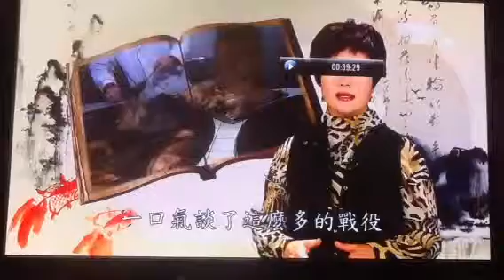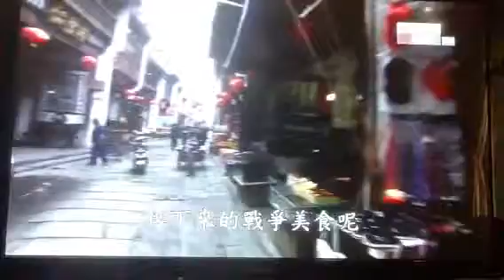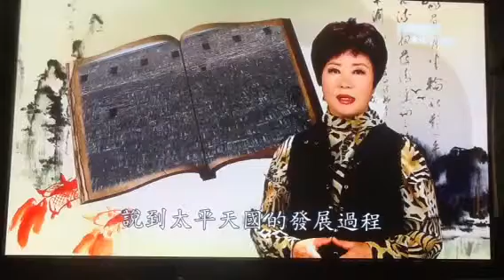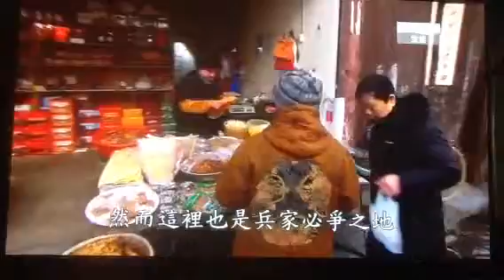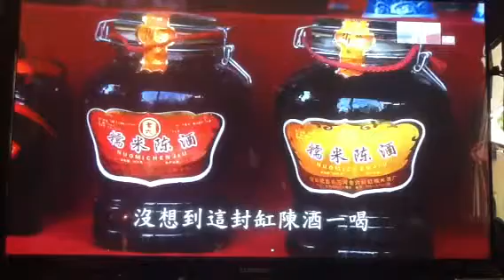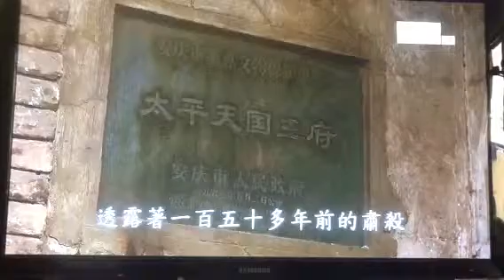The Great China Discovery - Aun Hui 安徽 （8）